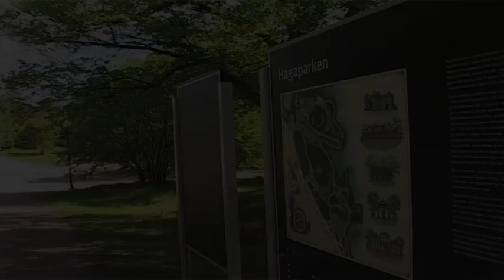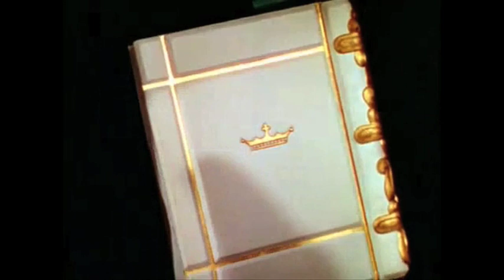Kronprinsessbröllopet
En film om Kronprinsessbröllopet. Gjord av Olle Anrell, Anders Jacobsson, John Karlmark och Emil Annetorp. Filmen är ett projektarbete och är gjord Vt 2010 som en del i kursen ljud och rörlig bild.